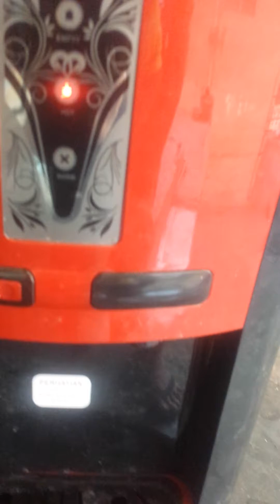Dispenser miyako WDP 20H tidak mompa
Analisis kerusakan  dispenser miyako wdp 20h bagian pompa
1. Pada modul ada IC yang rusak
2. Pompa ada masalah/ada kebocoran
3. Sensor mati/kongslet

Pada kasus yang saya tangani ini ternyata kerusakan ada pada sensor dibagian bawah yang rusak
Sensor tersebut harus diganti  agar bisa digunakan kembali .atau cara alternatifnya dicabut saja tidak usah menggunakan sensor bawah tapi ini tidak disarankan .namun jika terpaksa/darurat boleh boleh saja.